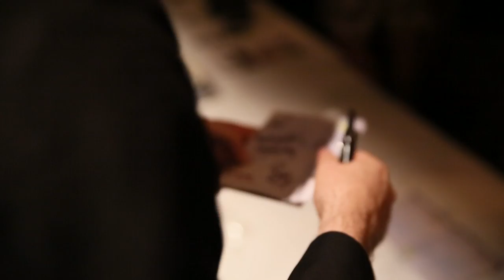Ben Marwood's USA adventure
The delightful Ben Marwood joined Frank Turner and The Sleeping Souls on tour in the USA. This is a wonderfully charming video of his time there. Directed by Ben Morse.

He's playing some shows over the coming months - go see him live at:
September 14th SOUTHSEA Atrium Bar (as part of Southsea Fest)
September 19th OXFORD Port Mahon (completely unplugged)
September 27th LONDON - Venue TBA
October 5th SOUTHAMPTON Bent Brief
November 24th READING Rising Sun Arts Centre (w/Franz Nicolay)
December 14th YORK Black Swan

Xtra Mile Recordings is a London-based record label home to the likes of Frank Turner, Against Me!, Cheap Girls, To Kill A King, Clap Your Hands Say Yeah, Reuben, Million Dead, Jamie Lenman & many more!